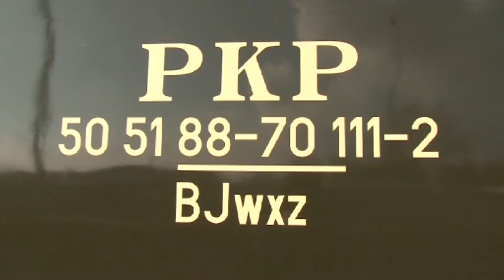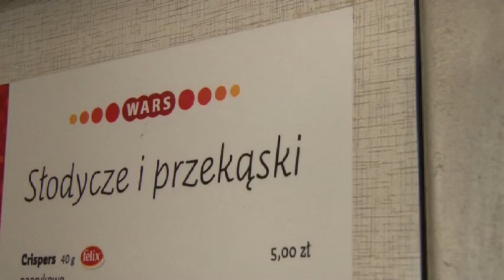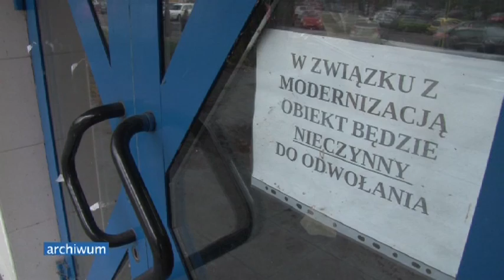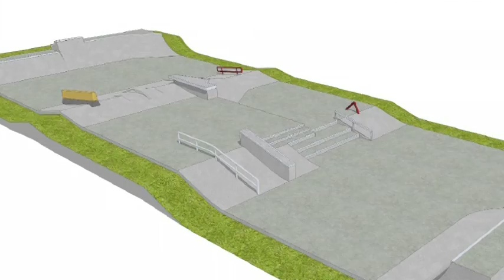Aktualności Ratajskie 15.02.2018